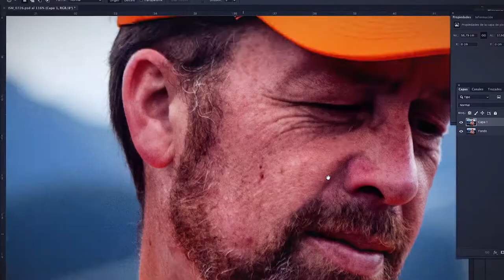Fotografía documental para uso comercial - Curso online de Contra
En este curso, CONTRA te guiará para que puedas crear un banco de imágenes para ti o para un cliente, mostrándote como organizar, gestionar y administrar grandes volúmenes de archivos.